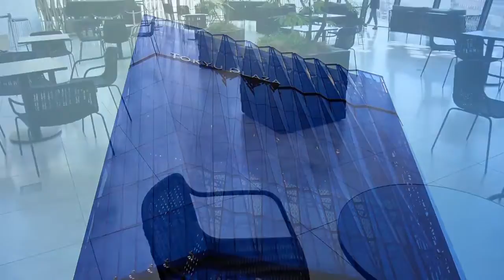Tokyu Plaza Ginza by Nikken Sekkei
Located in Ginza, which is the most renowned commercial district in Japan, and also facing a major junction Sukiyabashi Crossing, Tokyu Plaza Ginza is a large commercial building with a floor area of 50,000 sqm. The site sits at the connection point to Yurakucho and Hibiya disctrict, and can be described as “Gate of Ginza”. Based on the concept “Vessel of light”, the building is designed as a glass “vessel” inspired by the Japanese traditional craft of glass cut “Edo Kiriko”. This reveals the inner activities to the city, and enables an urban feeling.

The façade shows various expressions changing by time and weather. While attracting with a symbolic form, the reflection of surrounding cityscape and climate makes this architecture merge into the entire cityscape. The facade of this Tokyu Plaza Ginza Building consists of three dimensional glass planes, which creates a delicate phenomenon of light reflection and transmission. By reconstituting these diverse scenic elements, the building facade transforms itself into an urban phenomenon. The facade creates a large 3D diamond shaped pattern, which is 6 stories high and 500 mm deep.

This large scale pattern of the façade makes the building stand out from the surrounding context. The Kiriko Lounge is a public space situated at the middle level of the building, providing a broad view of the city. By its 27 meter high atrium, and the vantage point above the heavy traffic of the Sukiyabashi Crossing, the lounge opens up to the commercial activities of the city. In the high density and limited spatial conditions of Ginza, such an open and elevated space offers an opportunity for people to gather, and create connection. The continuity between the architecture and urban context promotes the attractive nature of this city. Source by Nikken Sekkei. Info project
DESIGN HISTORICS:
We are all history buffs and there is a ocean of facts and information regarding history we tried to capture important elements and brought it to you. Do check it out.